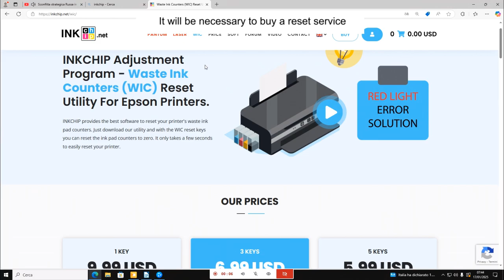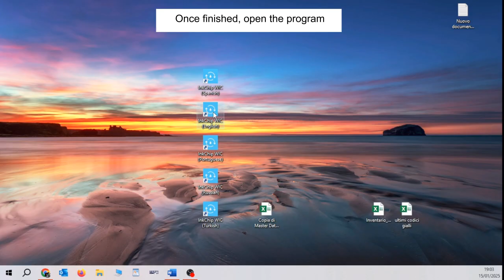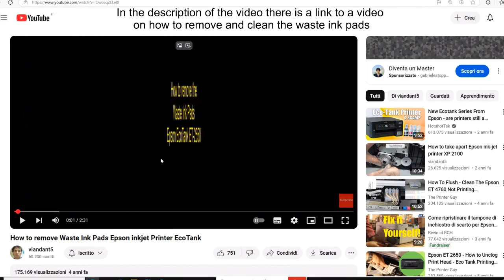How To Reset the Waste Ink Pad Epson Printers ET-2550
How to reset the waste ink pad counter of the Epson ET-2550 Ecotank and other Epson inkjet printers and cancel the red light error and the “Ink Pad is end of service life” error.
Indirizzo: Level 15, Nexxus Building, 41 Connaught Rd Central, Central, Hong Kong